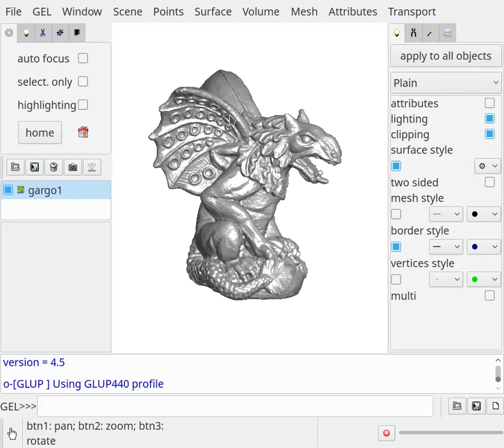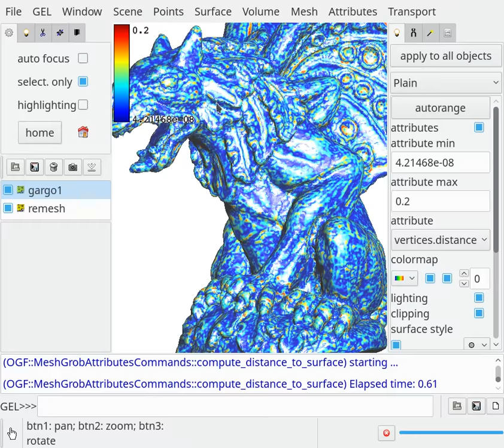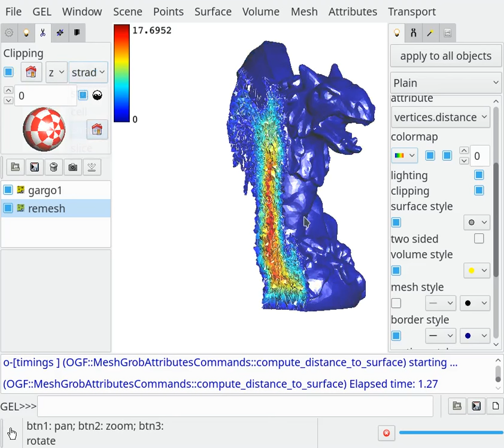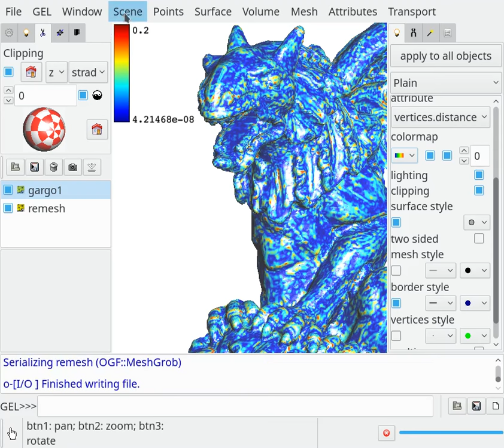Attributes visualization and processing in Graphite 3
New functionalities in Graphite 3 for computing / displaying / storing attributes.